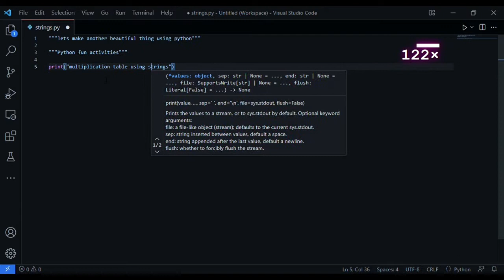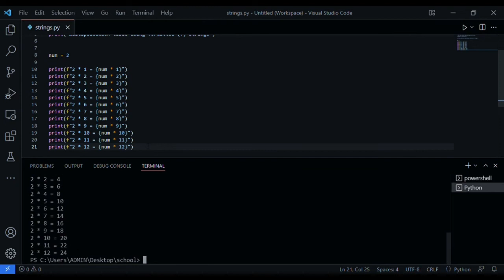Multiplication table with Python 🐍 using formatted strings.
How to use formatted strings to make a multiplication table.